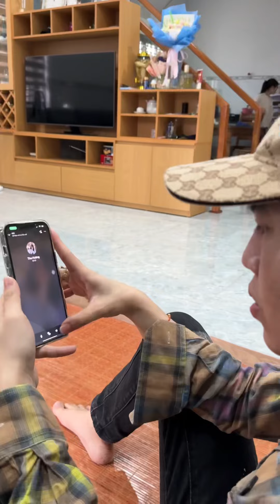YÊU 1 NGƯỜI VÔ TÂM PHẦN 2 | KIỆT HÀ TỊNH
Mình là Kiệt Hà Tịnh, thích chơi game làm trò và quậy phá hay bị mẹ đánh cô la ba rầy tới tấp.

Chắc mấy bạn cũng bị giống mình đúng không? Để mình có động lực ra clip cho các bạn chứ không có gì hết á.

© Bản quyền thuộc về Kiệt Hà Tịnh
© Copyright by Kiệt Hà Tịnh ☞ Do not Reup